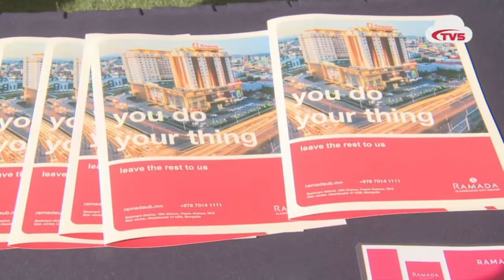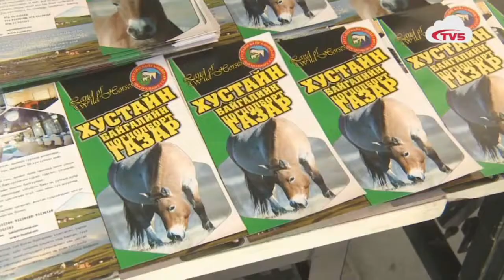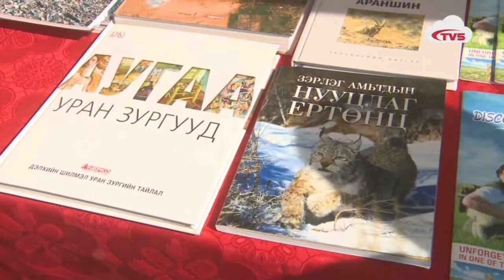Б.Бат-Эрдэнэ: Оны эхний найман сард манай улс АЖ-ын салбараас 172,6 сая долларын ашиг олжээ